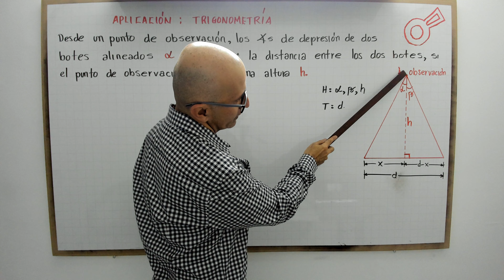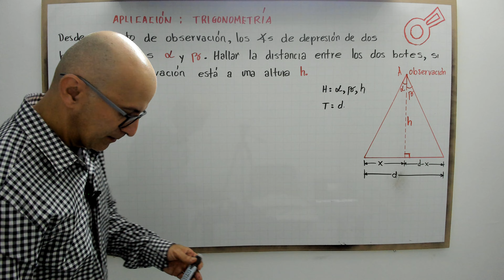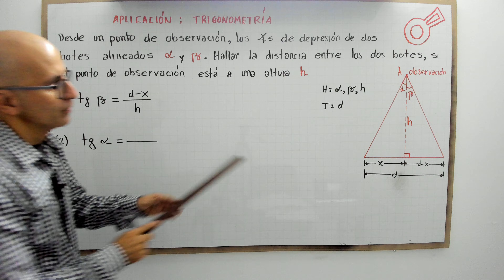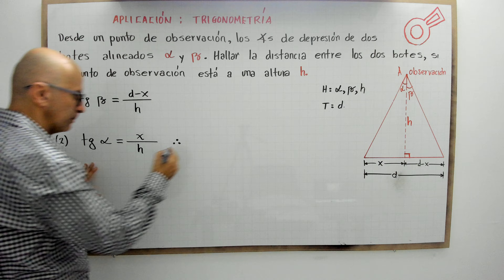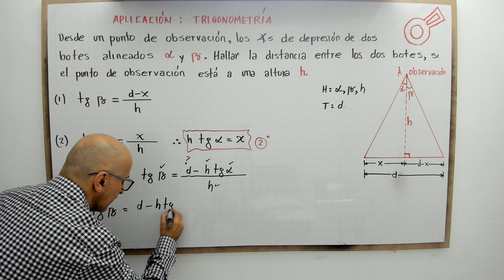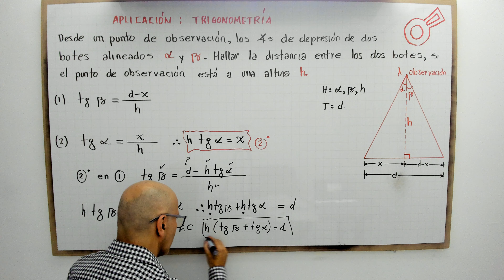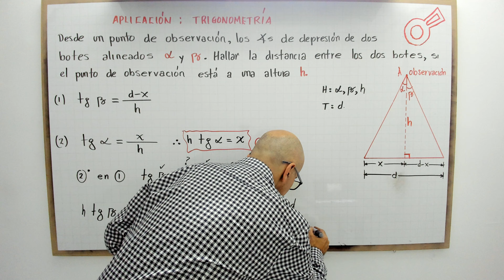Aplicación de trigonometría. Video 2.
profenini te enseña cómo resolver un problema de aplicación relacionado con trigonometría.